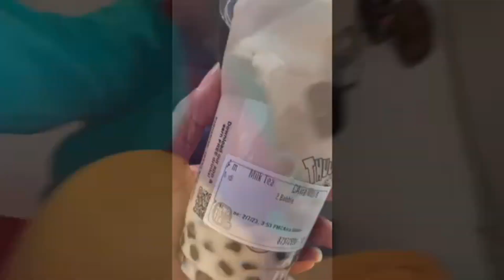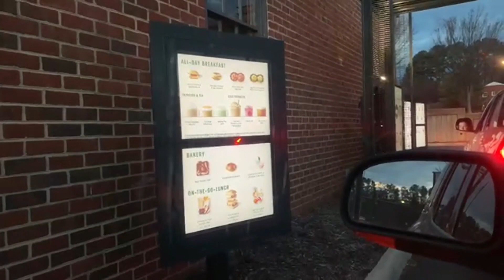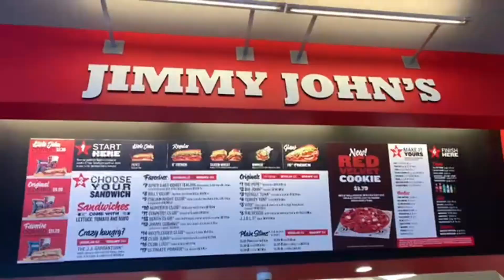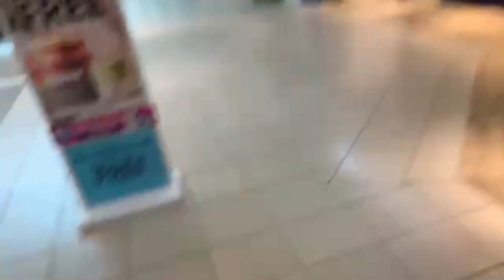🥳 FREEBIES 2023 | SHOP & EAT FOR FREE ON YOUR BIRTHDAY | FREE ITEMS | FEBRUARY 6TH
Social Media Sites:
Editing Software:
Camera: iPhone XR & Canon EOS M200
Video Editing: iMovie, & Wondershare Filmora 12